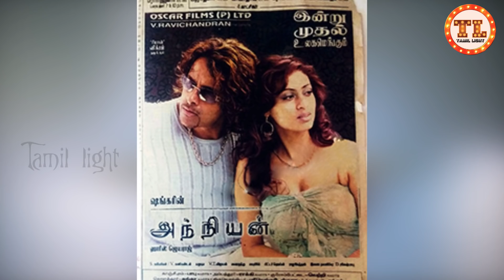Tittle வச்சா இப்படி வைக்கணும் பாஸ், புத்திசாலி தனமான திரைப்பட பெயர்கள் - Tamil light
ஒரு தஸிலா சில திரைப்படங்களின் பெயருக்கான கரணம் புரியாமல் இருக்கும் அவ்வாறு புரியாமல் இருக்கு திரைப்பட தலைப்பின் உண்மையான காரணங்கள்